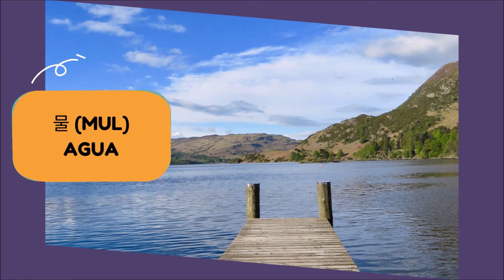Elementos de la Naturaleza en Coreano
Aprendamos los elementos de la naturaleza en Coreano.